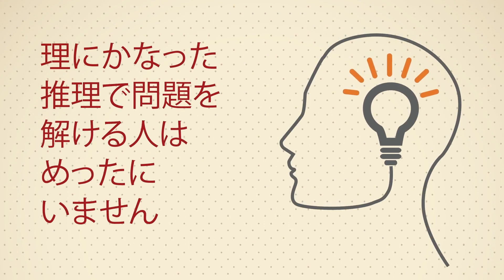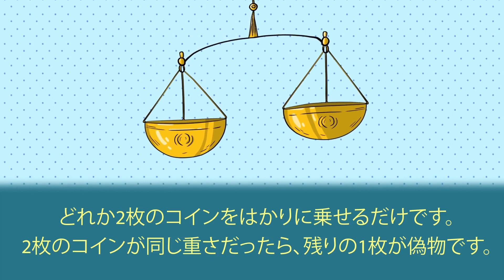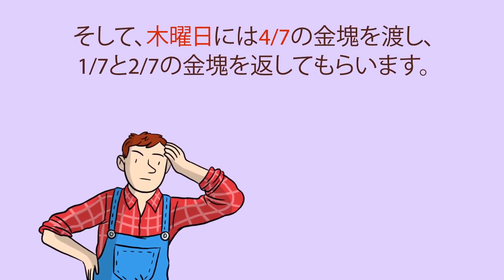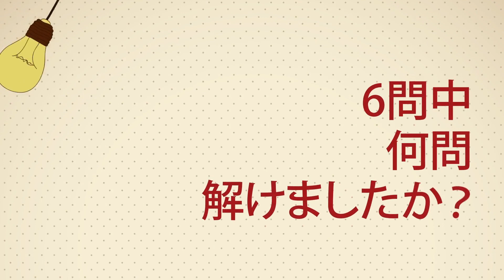脳の柔軟性を試す６つのなぞなぞ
あなたの推理力を試すためになぞなぞ、推理、脳トレ、パズルを用意しました。数秒で解けるものもあれば、時間と労力を必要とするものもありますよ。

ソーシャルメディア関連
声の提供

奏真　さくらい声優事務所